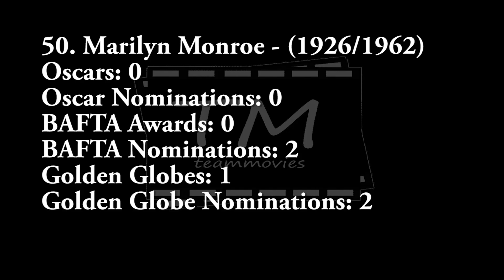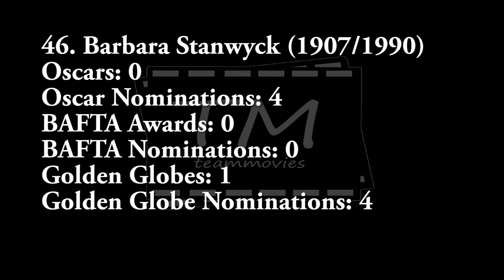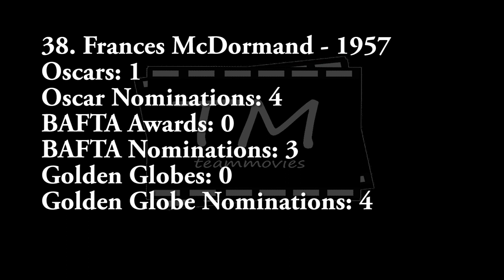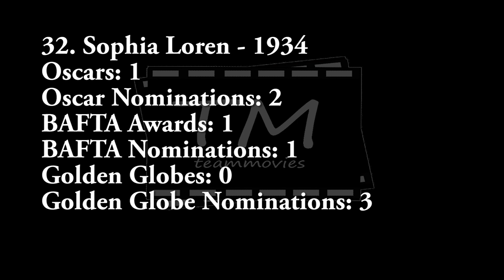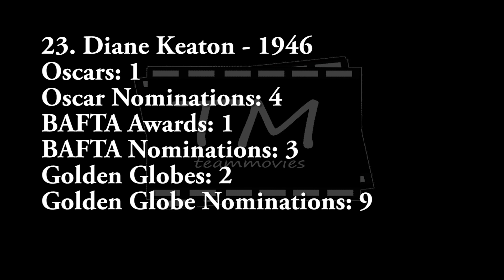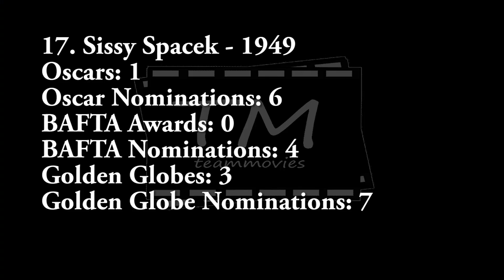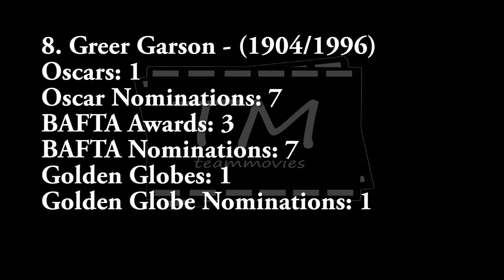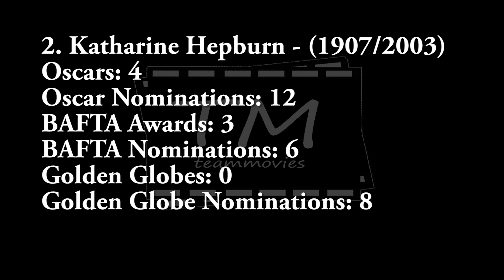Top 50 Actresses Of All Time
The actresses on this list are ranked according to their acting abilities, their success, their versatility, and the difficulty of the roles they've played throughout their careers. To me, accuracy when making a Top 10/Top 100 all-time list is extremely important. My lists are not based on my own personal favorites; they are based on the true greatness and/or success of the person, place, or thing being ranked